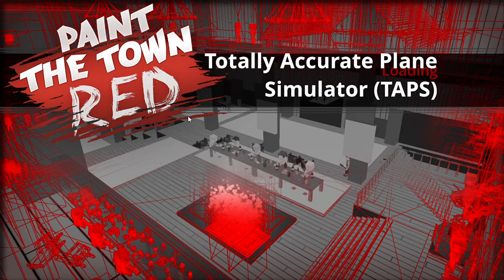Paint The Town Red